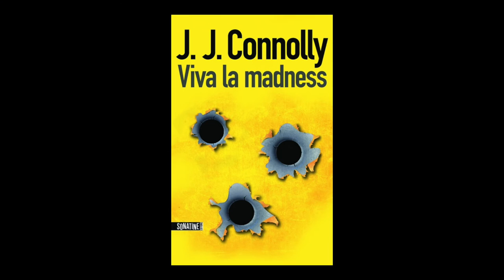J. J. Connolly - Viva la madness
A l'occasion du festival Quai du Polar à Lyon, J. J. Connolly vous présente son ouvrage "Viva la madness" aux éditions Sonatine.